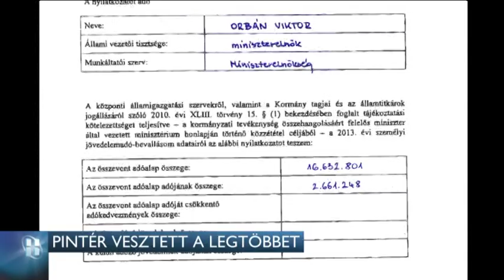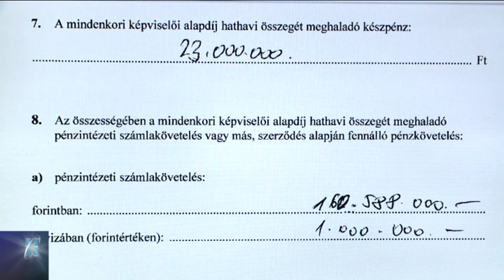Pintér vesztett a legtöbbet 14-06-05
Sokkal kevesebb pénzt keresett a belügyminiszter tavaly, mint egy évvel korábban - legalábbis ez derül ki a kormánytagok 2013-as személyijövedelemadó-bevallásából.